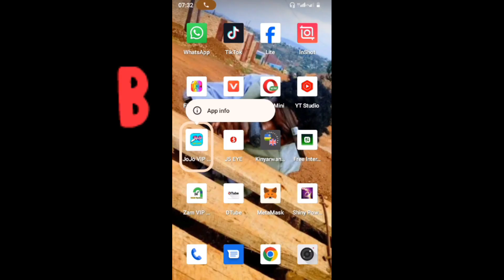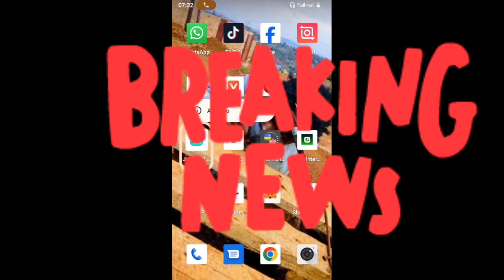SIM CARD by jump boy end nsollo empire